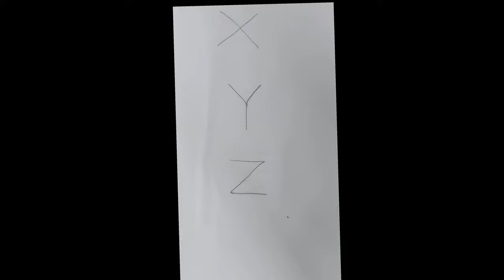Easy way to make "GANESHA"